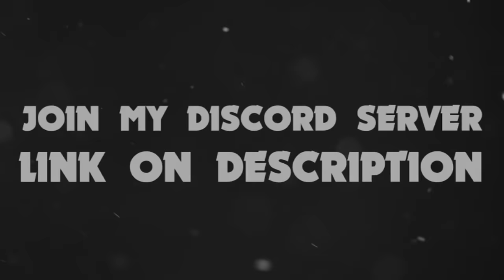NITA VS SHELLY | 5X5 SHOWDOWN - Brawl Stars